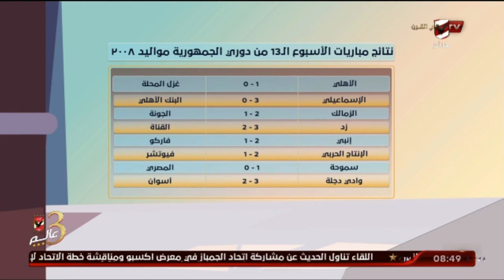تعرف علي أخر أخبار قطاع الناشئين بالنادي الأهلي ونتائج مباريات بطولات الجمهورية.. الأشبال